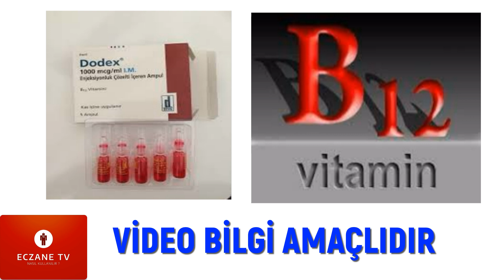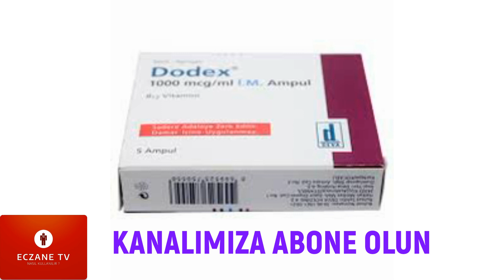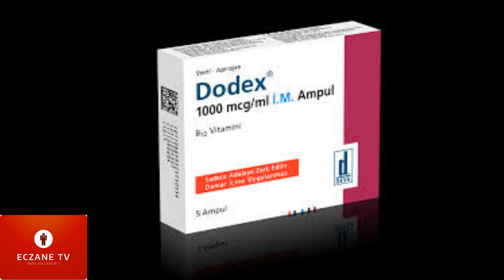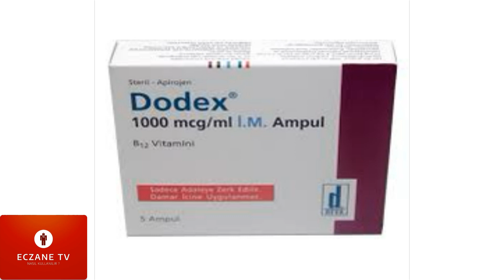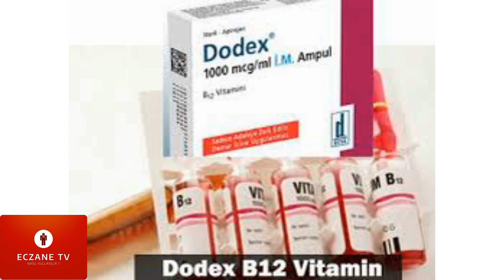Dodex Ampul Nedir? Dodex Ampul'ün Yan Etkileri Nelerdir? Dodex Ampul Ne İçin Kullanılır?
DODEX, 1 ml’lik renksiz ampüller içinde, kırmızı renkli, berrak solüsyondur.
Her 1 mİ’ lik ampul etkin madde olarak siyanokobalamin (Bı2 vitamini) içerir.
DODEX;B12 vitamininin emilimindeki yetersizlik sonucu ortaya çıkan kansızlık (pernisiyöz anemi).B12 vitamini eksikliğinden kaynaklanan eritrosit hacminin hemoglobin ağırlığına oranının artmasıyla oluşan kansızlık (hiperkrom makrositer anemi),Şiddetli ve ani başlayan, şimşek çakar tarzda yüz ağrısı (trigeminus nevraljisi),Sinir romatizması (siyatik),Zona, akut sinir iltihabı (nevrit), ve sinir ağrısı (nevralji) tedavisinde kullanılır.Ayrıca idrarda Bı2 vitamini miktarını ölçmede (Schilling testi) de teşhis amaçlı olarak kullanılır.